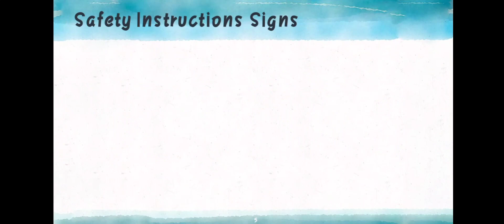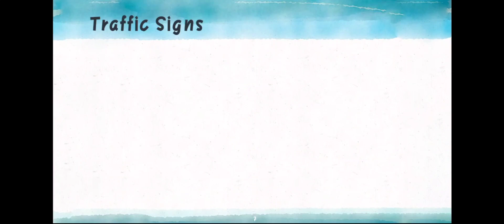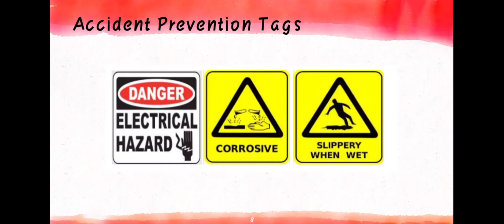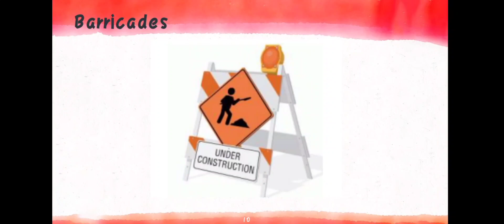Signs, Signals and Barricades used in Building Construction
Reference:
k_to_12_animal_production_learning_module.pdf